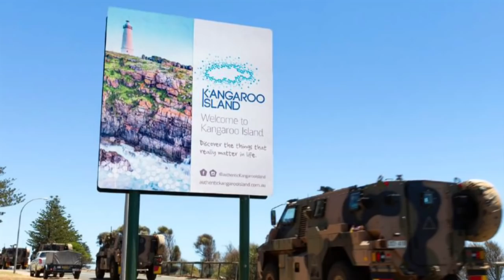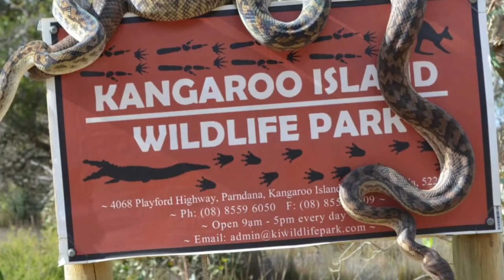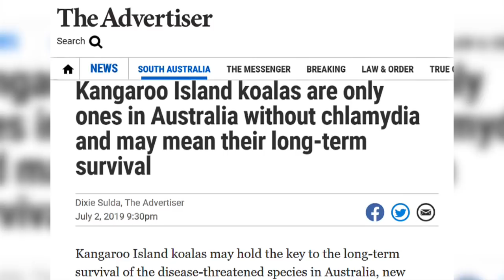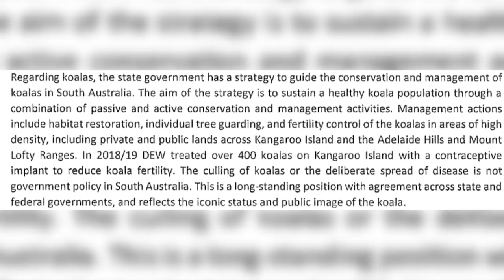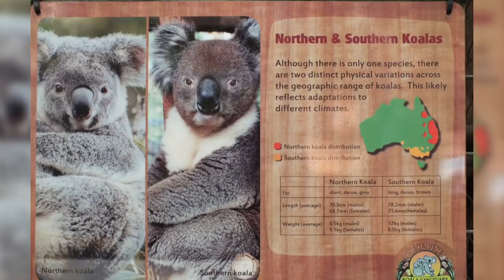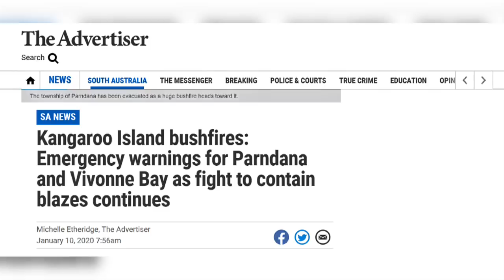Burning Koalas Of Kangaroo Island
As fires continue to rage across parts of Australia, Kangaroo Island falls victim to them.  It is estimated that as many as 25,000 Koalas may have been killed in the fires.